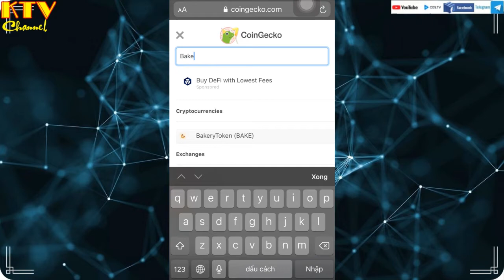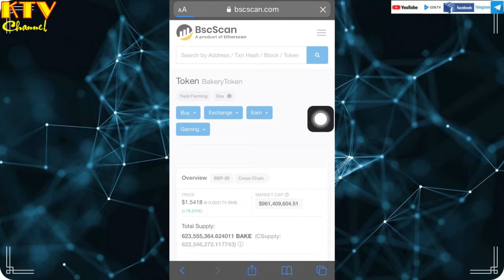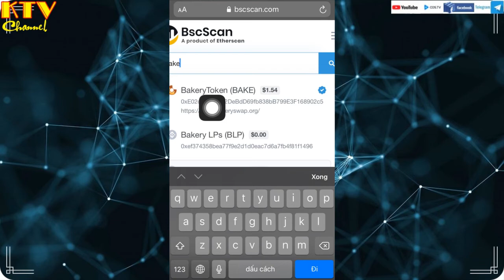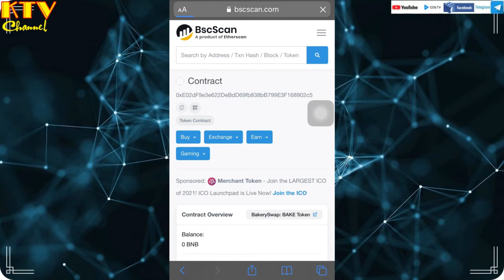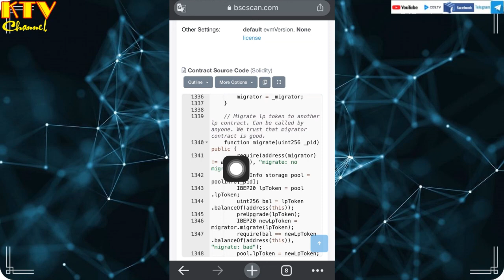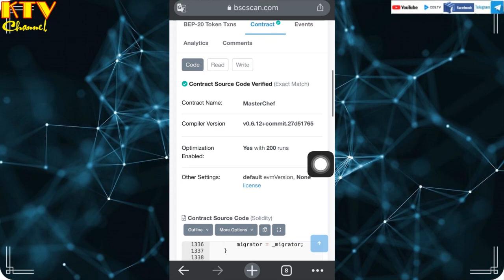[kitv] Kiểm tra hợp đồng thông minh-Check Hợp đồng thông minh Bep20-Check Smart Contract